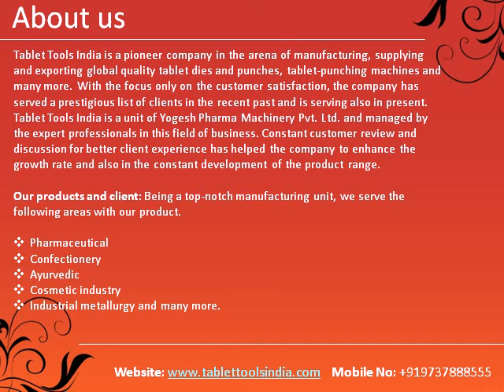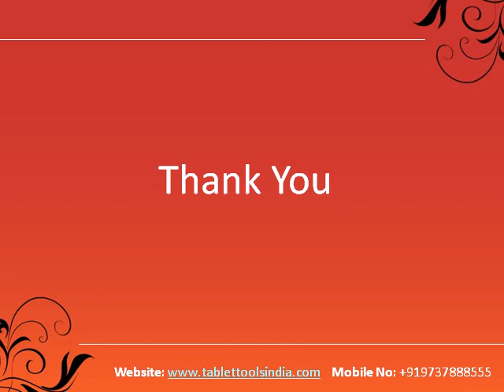Tablet Punching Machine | Rotary Tablet Press Machine | Dies and Punches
Being one of the best manufacturers, suppliers and exporters of Tablet Punching Machine, Rotary Tablet Press Machine, Dies and Punches and Tablet Compression Machine Spares in India.

Tablet Machine, Tablet Punching Machine, Tablet Press Machine, Rotary Tablet Press Machine, Dies and Punches, Tablet Compression Machine Spares, Compression Machine Spares, Tablet Compression Machine

Tablet Tools India
(A unit of Yogesh Pharma Machinery Pvt. Ltd)
18, Nathalal Estate,
Nr. Jashodanagar Cross Road,
N.H. 8, Jashodanagar,